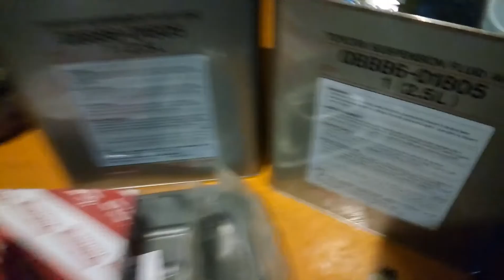bms autonetwork 4x4(26)